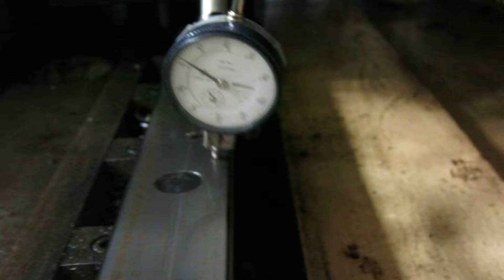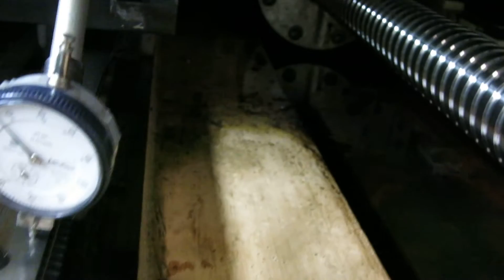Fahrständerfräsmaschine, ANAYAK, X Achse Vorne